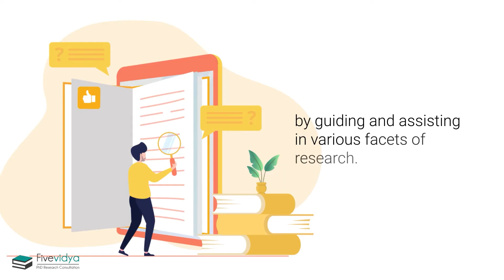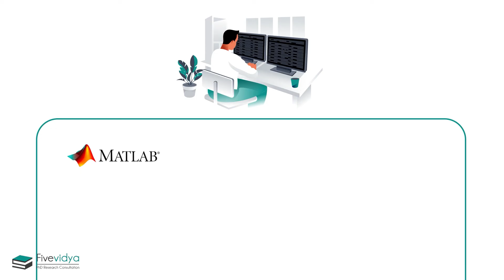PhD Research Help by FiveVidya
FiveVidya provides services for PhD researchers to help them accelerate their doctoral research and journal paper publications. FiveVidya collaborates and works with research scholars by guiding and assisting in various facets of research. Starting from suggesting viable and unique topics for research to preparing a research proposal to data collection, data analysis, software implementation and with drafting of the chapters.